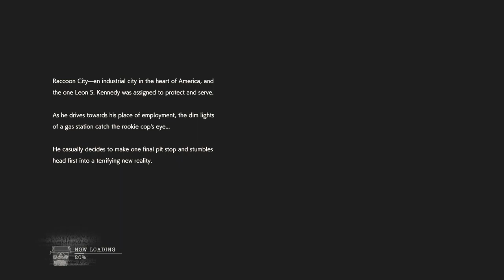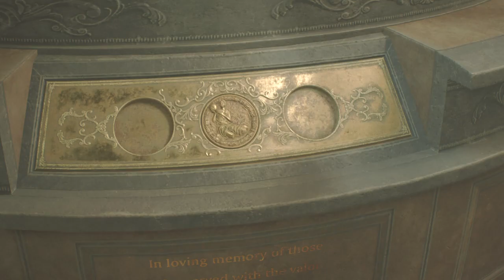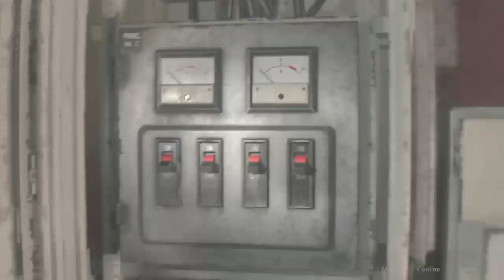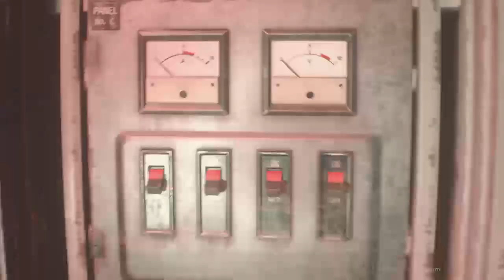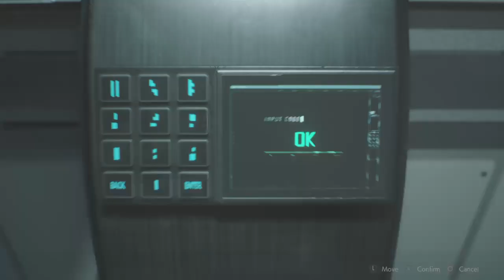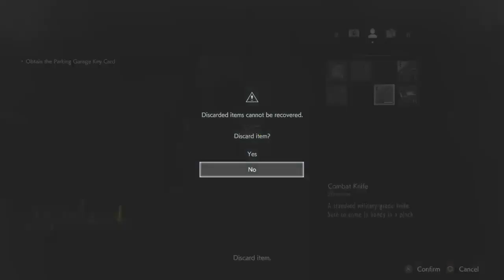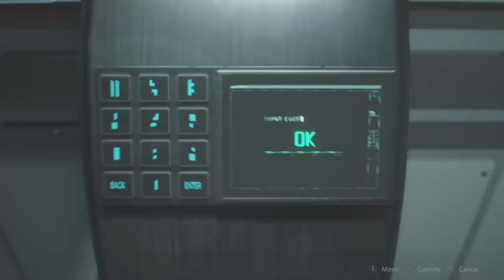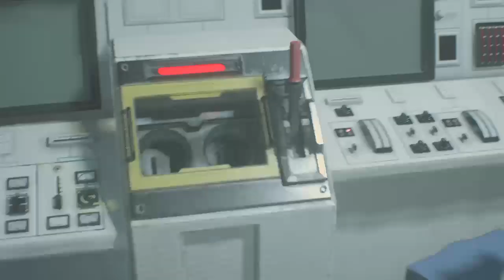RESIDENT EVIL 2 REMAKE Leon A/Claire B Hardcore Speedrun in 01:50:45 PS4 World Record JUN/05/2021